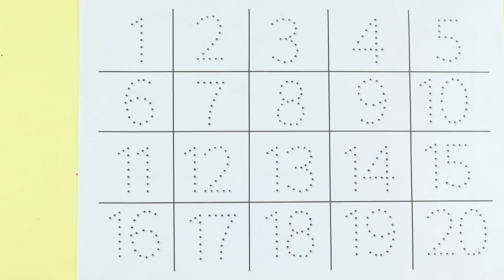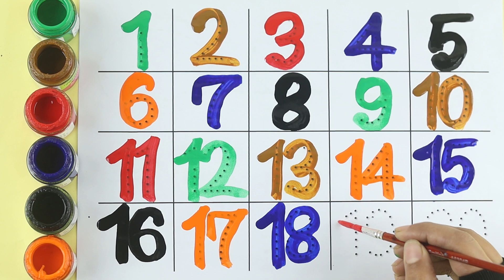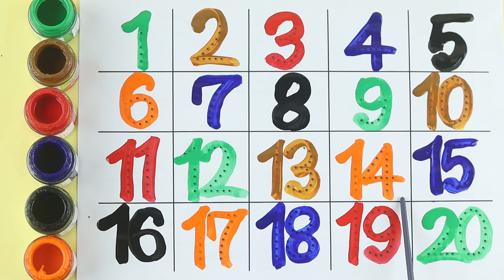123 Number Counting | 1234 Number Names | 1 To 20 Numbers | 123 learning for kids